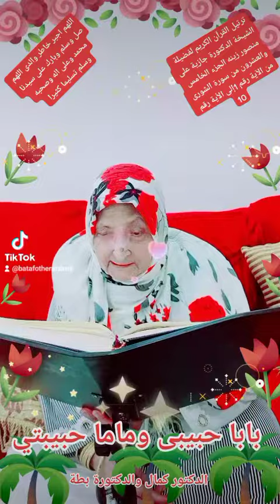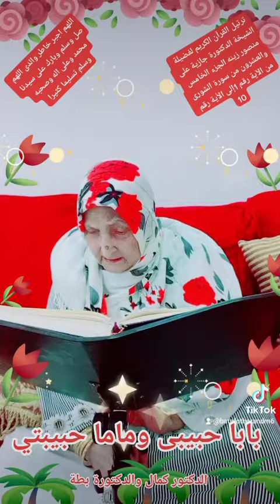ترتيل القرآن الكريم لفضيلة الشيخة الدكتورة جازية على منصور زينه ماما حبيبتي وبابا حبيبى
ترتيل القرآن الكريم لفضيلة الشيخة الدكتورة جازية على منصور زينه ماما حبيبتي وبابا حبيبى والدكتور كمال حبيبىنا اللهم صل وسلم وبارك على سيدنا محمد وعلى اله وصحبه وسلم تسليما كثيرا